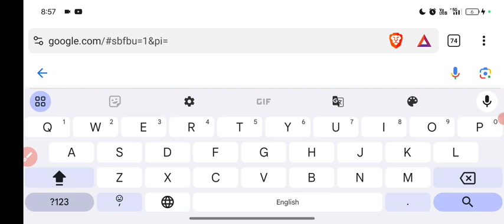bihar police constable result kab aaega 2024 - bihar police constable result 2024 date